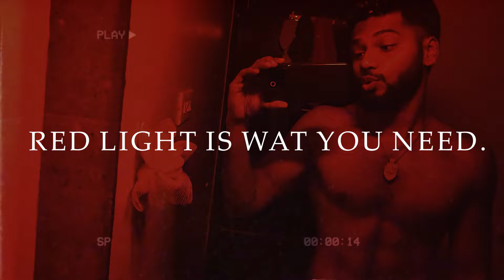Turning My HOUSE Into A RED LIGHT AREA 🚨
Stay Updated! 🔔

"Embark on Your Self-Improvement Journey: Unveiling the Path to Personal Growth"

Description:
Embark on a transformative journey towards becoming the best version of yourself with our latest video on self-improvement. Join us as we delve into actionable tips, insights, and strategies to enhance various aspects of your life, including mindset, habits, productivity, and overall well-being. Whether you're seeking to boost your confidence, achieve your goals, or cultivate a more positive outlook on life, this video serves as your roadmap to success. Get ready to unlock your full potential and take meaningful steps towards a brighter, more fulfilling future. Don't miss out on this empowering journey – hit play now and let the transformation begin!